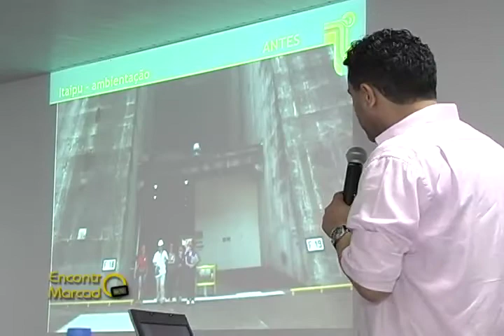ITECSU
Inovação com Tecnologia Sustentável